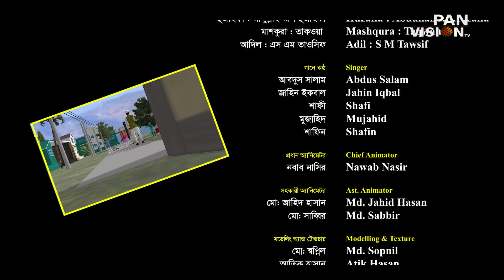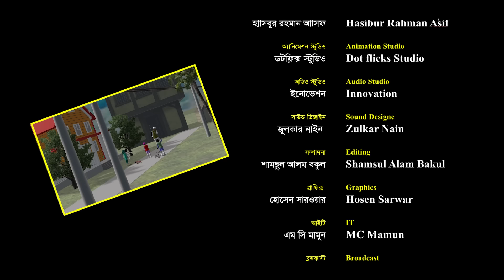দুর্ঘটনা থেকে বাঁচার দোয়া | কার্টুন সিরিজ | গানে গানে দোয়া শিখি-০৮ | Bangla Islamic Cartoon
কার্টুন সিরিজ : গানে গানে দোয়া শিখি-০৮
Lyric, Tune & Script : Abdus Salam
Voice : Abdus Salam,  Abdullah Al Huzaifa, S M Tawsif & Takwah
Singer : Abdus Salam, Jahin
Iqbal, Shafee, Shafin & Muzahid
Audio Studio : Innovation
Audio Composition : Amir Hamz
Subtitle : Ahsan Habib Khan
IT : MC Mamun
Graphics : Hosen Sarwar
Chief Animator : Nawab Nasir
Ast. Animators :  MD: Jahid Hasan, Md Sabbir & Md Riad Ahmed
Modelling & texture:
MD:Riad Ahmed, Md Arif Hossain
VFX & Lighting : Polash Uddin
Rigging & clothing : Raihan
Composite : MD Nasir Uddin & Nojrul Islam
Animation studio : Dot Flicks Studio
Editing : Shamsul Alam Bakul
All Co-Operation : Shekh Nazrul
CEO : Mahbub Mukul